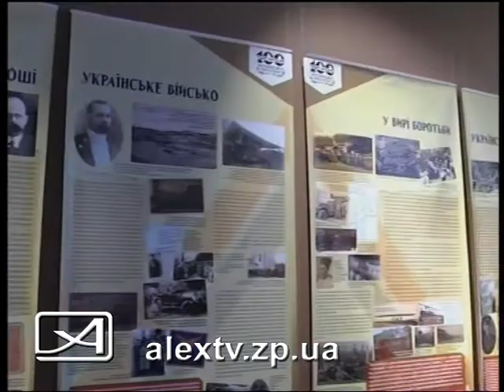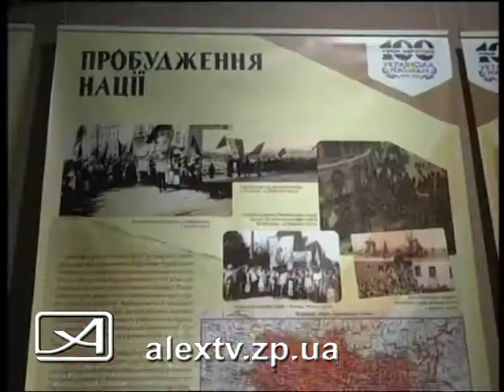100 лет борьбы